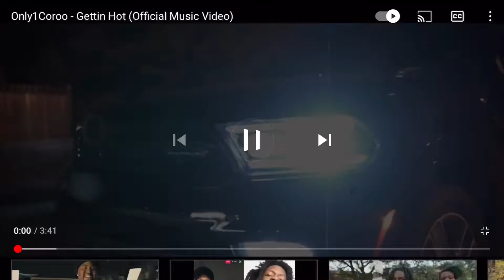Only1Coroo-Getting Hot (Official Music Video)REACTIONNNNN🔥🔥🤧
Coro IG-Only1Coroo